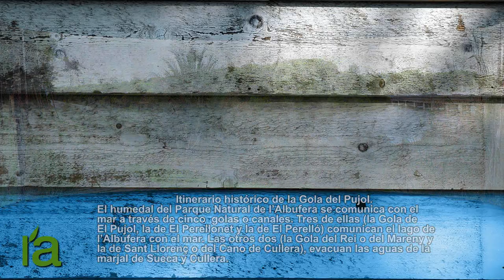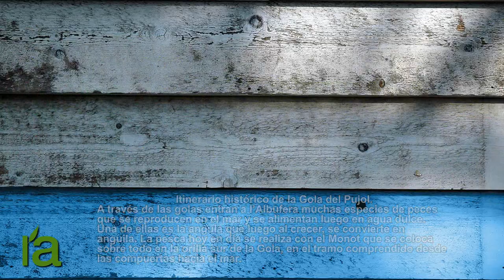Itinerario histórico de la Gola del Pujol